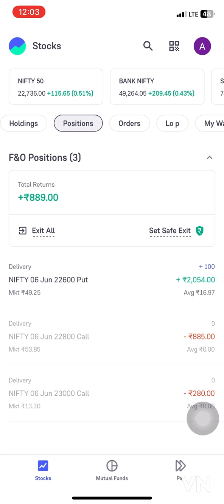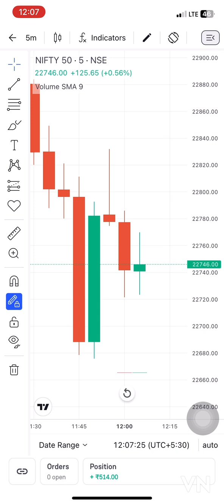2000 profit 5mint 💵💸📈share subscribe